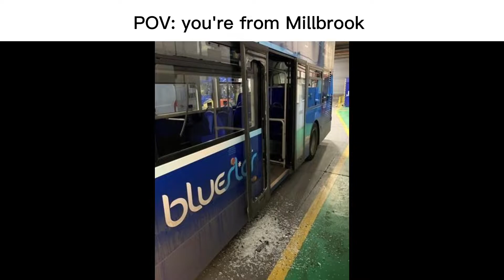Bluestar bus slander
This is so gonna roll out quicker than Electric buses for Unilink. It's Bluestar bus slander

Injoy :)